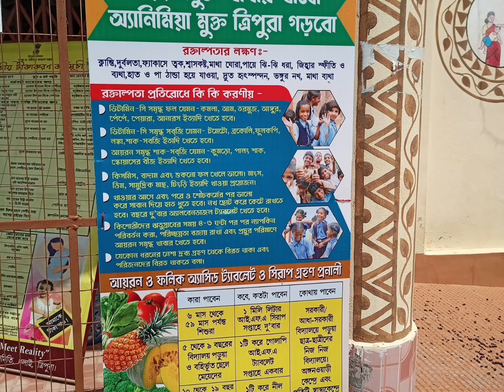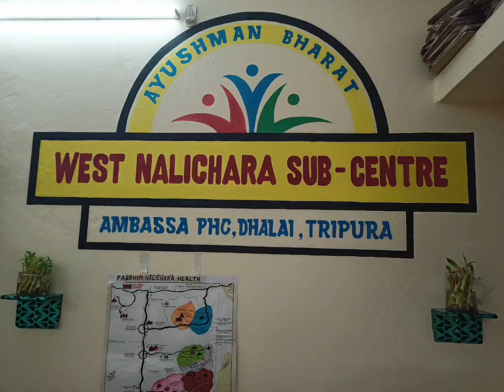15 years # My Journey